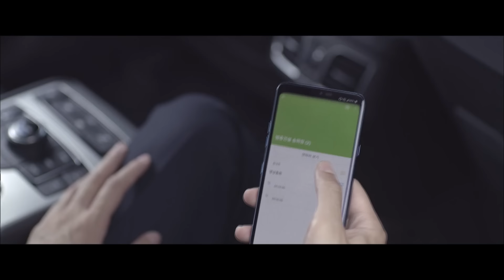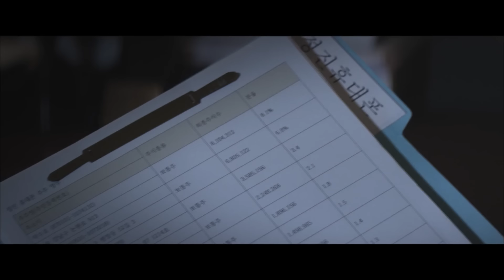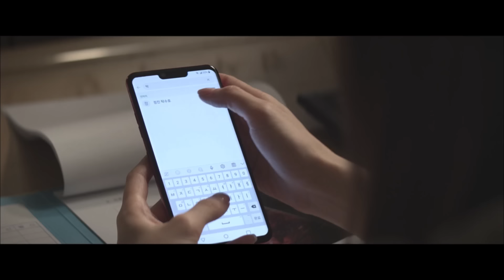Wine Cellar [Justice : EP.24] | KBS WORLD TV 240816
WORLD TV Broadcast
Thu-Fri 21:50 | Re-run : Fri-Sat 04:45, 14:10, Sun 09:40, 22:05 (Seoul, UTC+9)

WORLD TV YouTube
Sat-Sun 10:00 (Seoul, UTC +9)

A lawyer who lost his family because of the corrupted power and dirty money makes a deal with an evil man with a desire to avenge of them.